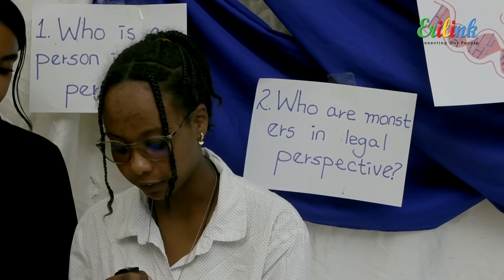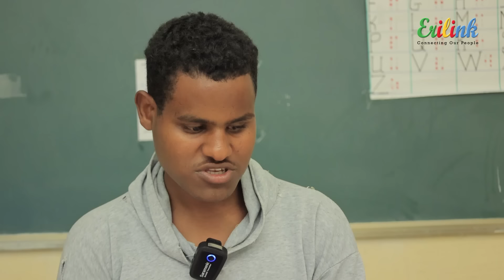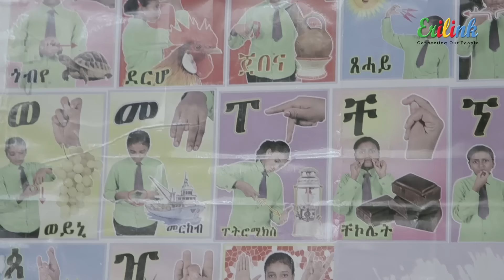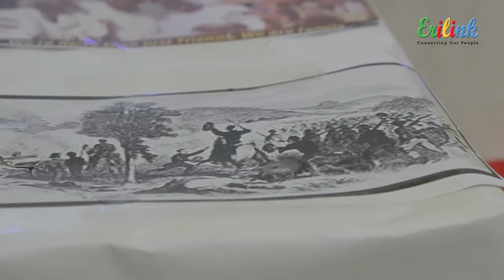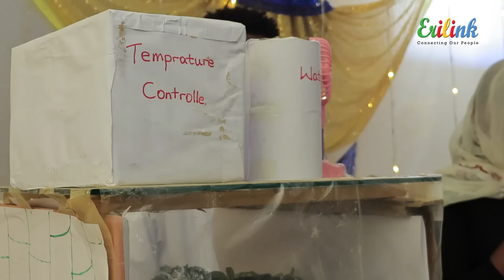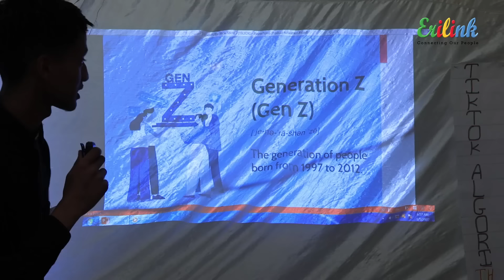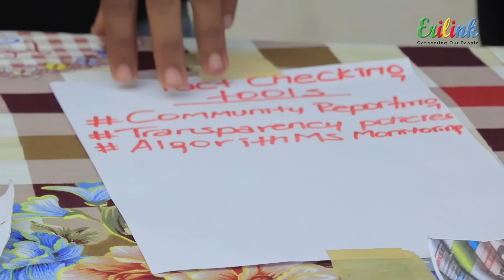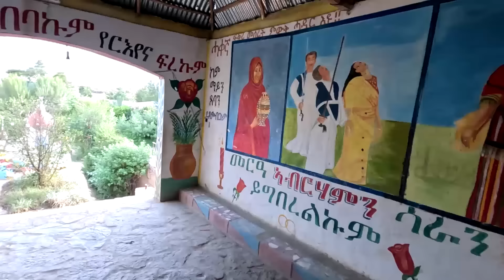ጕዕዞ ኣስመራ ዓዲ ቀይሕ 2ይ ክፋል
"ዋልታ ሓርማዝ – ተኸታታሊት ፊልም - ክፋል 26 |
Eritrean Drama - Walta Harmaz (Part 26) - June 15, 2024 - ERI-TV"
"Gere emun part 182 / ገሬ እሙን ክፋል 182"
"ብረይ – ተኸታታሊ ትግርኛ ድራማ ፥ ክፋል 28 | Brey - Tigrigna Drama Series - Episode 28"
"ዕርፊ – ተኸታታሊት ፊልም - ክፋል 23 | Eritrean
Drama - Erfi (Part 23) - june. 9, 2024 - ERI-TV"
"Aguadu - Xor Eta Adi - ጾር እታ ዓዲ - New Eritrean Movie 2024 - Part 14 - 14ይ ክፋል"
"እንዳ - ዝማም 250 - Enda Zmam (Part 250), june 9, 2024 - ERi-TV Comedy Series"
"መስተንክር – ተኸታታሊት ፊልም - ክፋል 35 |
Eritrean Drama - mestenkir (Part 35) - june 9, 2024 - ERI-TV"
"እትመት – 182 ክፋል | Itmet Tigre Sitcom Series (Subtitled in Tigrinya) Part 182 | June 09, 2024"

"ጽጹይ ሓበሬታ/ ጉድ መዓልቲ ብሰንኪ ዛ ጓል/ ተጋሩ ምስ ኤርትራውያን ኲናት ቲክቶክ ከፊቶም/ ቸርነት መንዩ"
"ሰነድ ፕረሲደንት ኢሰያስ ናብ ደቡብ ኮርያ#eridronawi aanmedia eritrea ethiopia sudan egypt somalia china"
"ጉድድድ ስማዕ ! ቸርነት ብዛዕባ ርክቦም | ንስነጥበባዊ ርእሶም ገብረገርግስ_ወዲ ጋብር ተቃዉሞ"
"መጠንቀቕታ ን ኤርትራዊያን ኣብ ኣዲስ ኣበባ ትቕመጡ !"
"SELMI HASAB 2 EP 31 BY HABTOM
"@g Drar Jun14 ሓቂ ክወጽእ ጀሚሩ I G7 ውሳኔ የሕሊፎም [ ተሪር መልሲ ፑቲን I G7 Summit vs Russia & China on Africa"
"276 ቁጠባና ይሕምበብ'ሎ – vibrant economy - اقتصادنا عال العال"
"NEW 2024 Eritrean Sitcom Mewealti Part 13 By Brhane Kiflu [Bruno]"
"New Eritrean Video 2024..."८ ६६८...१५ ምስ ኤልሃም'' (ኣብ ዕለተ መርዓና ቬሎ ተረሲዑ)…!"
"ሚዛናወነት ከም ፍልስፍና…"
"163 ሰብ ኢሎሞ ጠላዕ ብህይወት 2/3 - Seb Elomo Talaa hiwet 2/3 -By Teame Arefayne Eritrean Comedy 2024"
"New Eritrean Serie Movie 2024 - Welodoy part 40//ወሎዶይ 40ክፋል By Memhr Weldai Habteab"
"ዩጋንዳ ሕጂ ኸ እንታይ'ዩ ዝኸውን ዘሎ?
"ዕላል ምስ ውሩይ ስነጥበባዊ ርእሶም ገብረገርግስ_ Interview_With_Ruesom_Gebregegrs_Wedi_G abr"
"( ሓድሽ ዜናታት ትግርኛ ) – ቻምፕዮን ኤርትራ ውጽኢት ሎሚ - ትግራይ ዘጋጠመ - ZENA TIGRIGNA
13/06/2024"
"Waka TM: New Eritrean Series film 2024 Tselim Mebxea ጸሊም መብጽዓ By Michael Eyasu Harmony Part 14"
"ነሹ መጸ መጸ/ ዓቢ መደባት ንሓመዱ/ ሩታ ግን ጽቡቅ የላን/ ሳይሞን ኣፍቓሪቱ መንያ/ኣውራጃ ዓገብ"
"ኤርትራ ኢንተርነት ኣገልግሎት ጀሚሩ፣ ኣብ ኮርያ भナาค८ ९0 | Yikealo Tv"
"@g Drar Jun12 ስትራተጂ PIA I ጭብጢ ጀኖሳይድ [ ሜሎኒ ኣጀንዳ G7 [ ምትፍናን ሓይልታት [ Geopolitical Competition in Africa"
"Mestyat Betna | ባይቶ ስዊዘርላንድ ንኤርትራዊያን ዝምልከት ክልተ ዓበይቲ ውሳኔታት ኣሕሊፉ!"
"New Eritrean Serie Movie 2024Tsaeda Btsaeda Part 13//ጻዕዳ ብጻዕዳ 13 ክፋል By Abiel Tesfay (Abiner)"
"ሓድሽ ፍቅሪ / ራሄል ሃይለን ሄለን መለስን ~"
"ዕላል ባዛዕባ ጸላም ሰንበት –መደብ ማእገር | Maeger - A historical look at atrocities committed by Ethiopia in 1975"

"Waka TM: New Eritrean comedy 2024 (Mealesh) by Dawit Eyob መዓለሽ ብ ዳዊትእዮብ"
"ሓያል ኣምላኽ /hayal amlak /eritrean Orthodox Tewahdo Mezmur 2024 / zemari bereket"
"DEBESEY SHOW/Eritrean Orthodox Tewahdo 2024/new spiritual show part 3"
"Beste Eritrean Orthodox Tewahdo Mezmur BY zemari Bereket Tikue ከም ዝፈቀድካዮ ይኹን"
"ኪዱ ንገሩ/ kidu ngeru /eritrean Orthodox Tewahdo Mezmur 2024 / ዋና መዝሙር ዘማሪት"